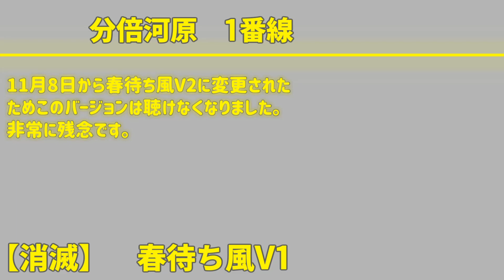【春待ち風V1消滅】JR南武線 分倍河原駅 旧発車メロディ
11月8日に消滅した発車メロディなります。
この音声は長めに鳴っています。
※撮影者・収録者たちの都合で行けない場合がございます。

【動画内の字幕について】駅のナンバリング、行き先などの些細な誤りについては、訂正文等を記載しておりませんのでご承知くださいませ。

収録撮影002